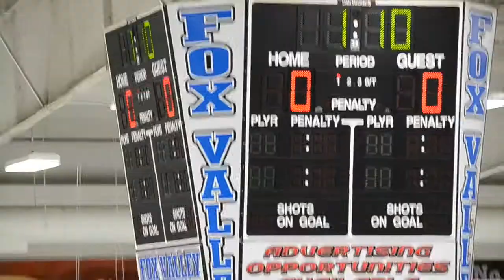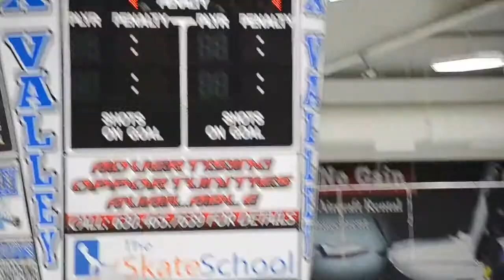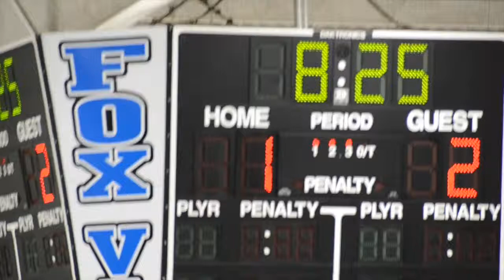Alley 64 Semi Finals